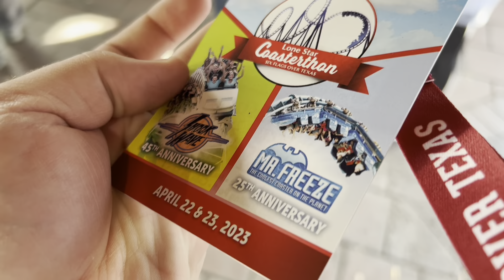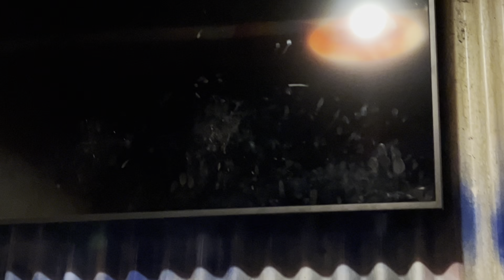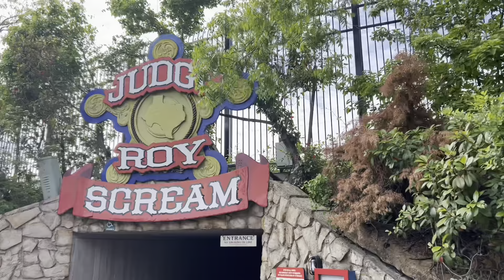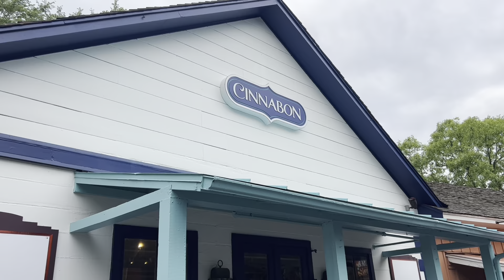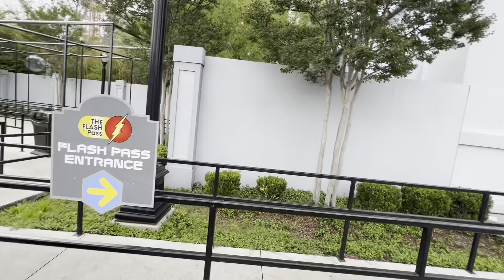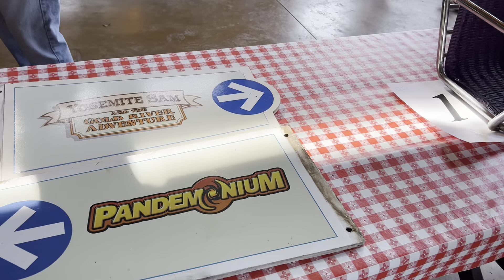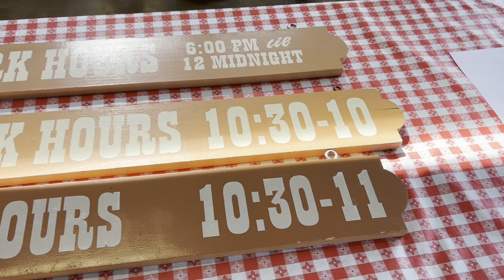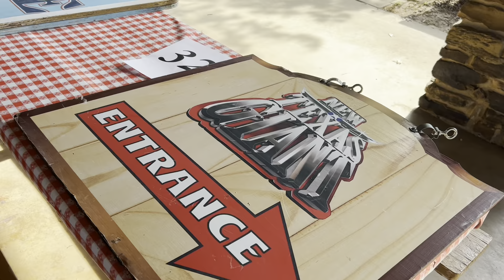Lone Star Coasterthon 2023 | Day 1 | 04-22-23 | Six Flags Over Texas